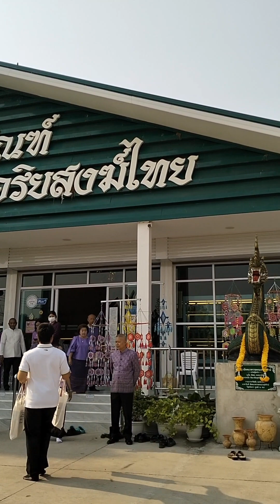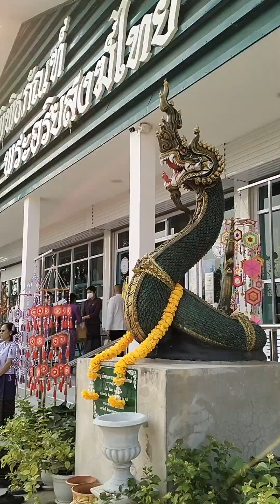พิธีทำบุญใส่บาตร ณ พิพิธภัณฑ์ พระธาตุ พระอริยะสงฆ์ไทย 1-04-2567 พิพิธภัณฑ์ พระธาตุ อริยะสงฆ์ไทย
พิธีทำบุญใส่บาตร ณ พิพิธภัณฑ์ พระธาตุ พระอริยะสงฆ์ไทย โดย คุณฆรณี แสงมณี ถนนเลี่ยงเมืองอุดร-หนองคาย อ.เมือง จ.อุดรธานี